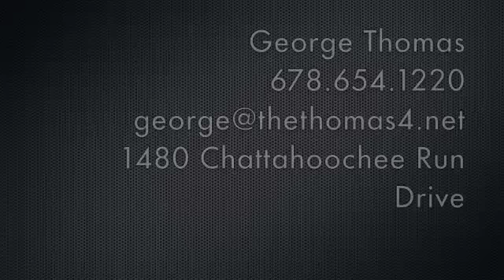George Thomas #45 GACS LB/FB Jr Season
George Thomas out of Greater Atlanta Christian School Jr Season